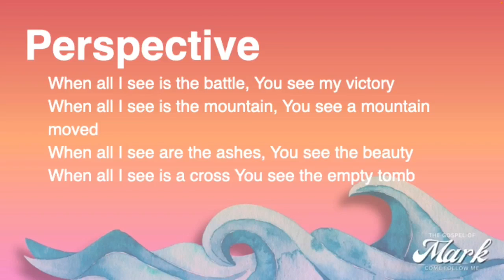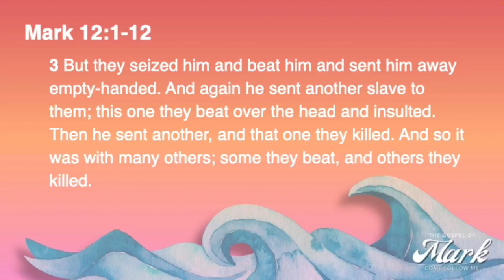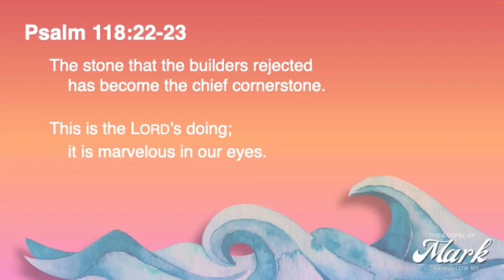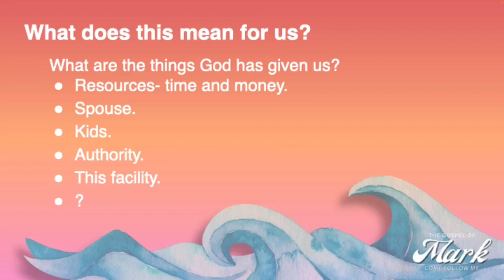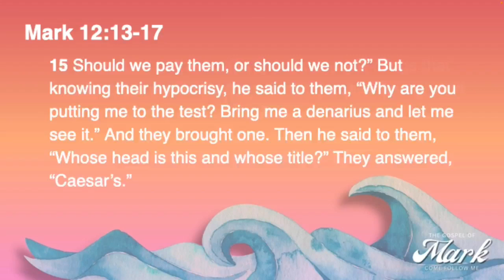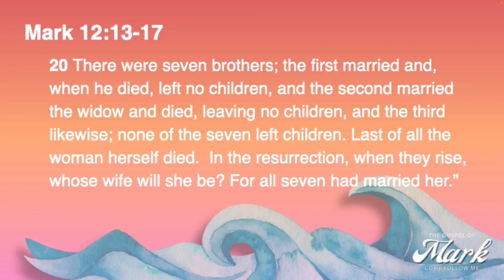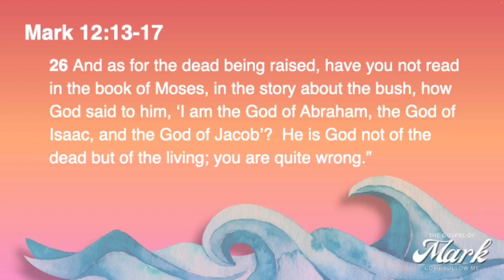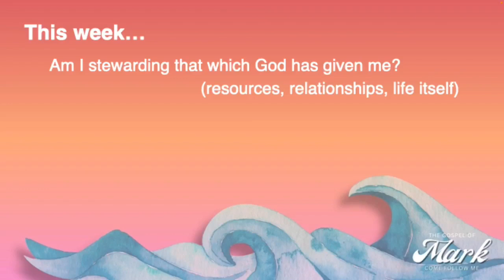Week of 16 Gospel of Mark